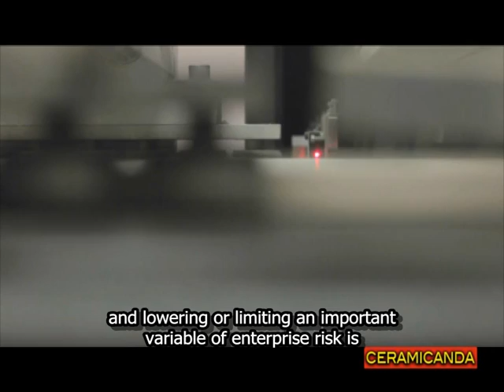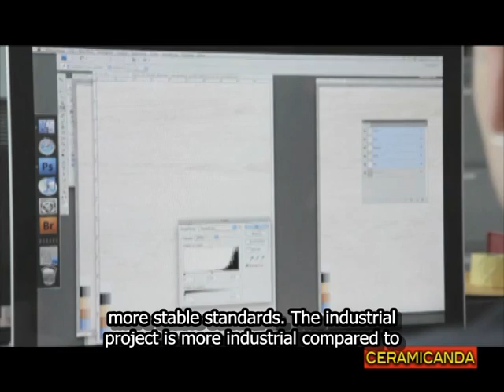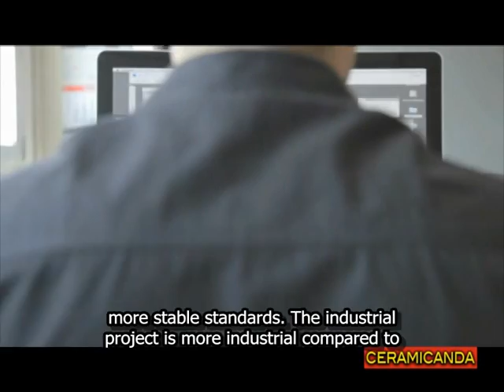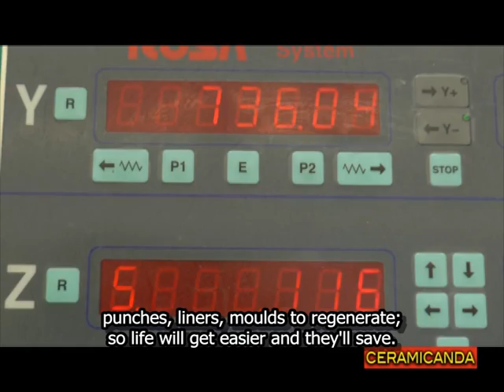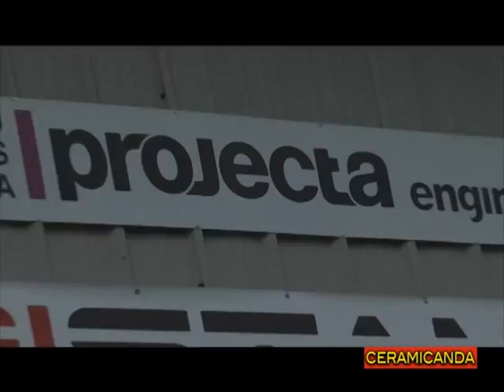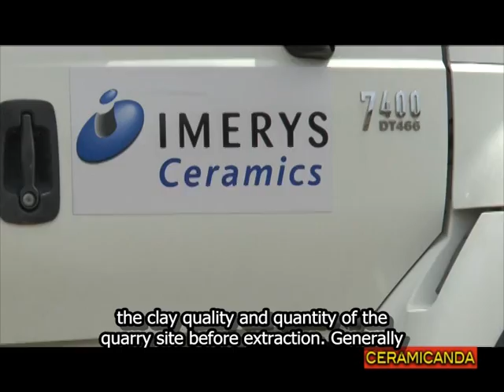Ceramicanda 34 Eng